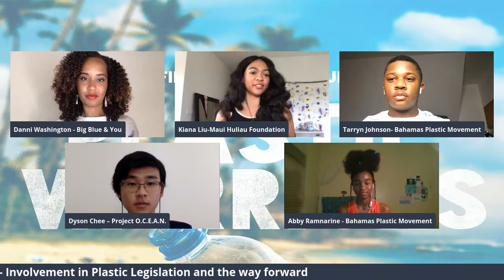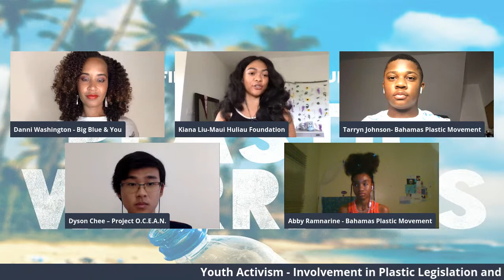PLASTIC WARRIORS - World Premiere & Discussion Panel